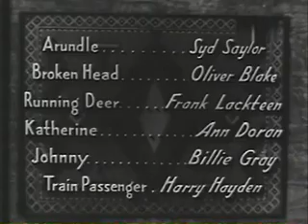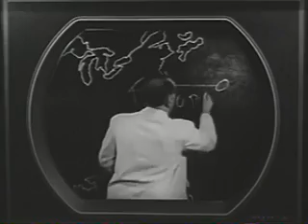The Hurricane at Pilgrim Hill, A Comedy By Hal Roach. Starring Clem Bevans & Cecil Kellaway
The Hurricane at Pilgrim Hill
   A Comedy By Hal Roach.
Starring Clem Bevans & Cecil Kellaway
 An elderly man leaves Wyoming to visit his daughter in a small Massachusetts town because, even though she didn't say so, he believes she needs his help. When he gets there he discovers that his daughter, a lawyer, is under great stress because of her biggest client, an old geezer who is the wealthiest and most powerful man in town. The girl's father decides to make the old man "disappear" by performing a rain dance he learned from an Indian chief back in Wyoming--and lo and behold it starts to rain and the old man does indeed disappear. The local sheriff, however, suspects foul play and arrests the girl's father.